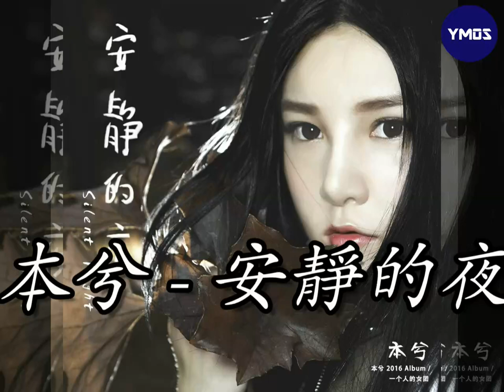本兮 - 安靜的夜 正式版(新)《YMOS Studio歌詞》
歌曲 : 安静的夜
歌手 :  本兮
作词：本兮
作曲：本兮

爱我后离开我
像是没发生过
手指还保留着
你的温热
你的独特
我承认也许性格不合就没救也值得
战争爆发以后
天会亮的
总会亮的

拜托要离开我
不要一次一次一次折磨
余下的温柔消耗以后
我只剩下躯壳
拜托别离开我
我的心我的感受和我
你曾爱过 oh

又是孤单孤单孤单的想你
在安静安静安静的夜里
孤单孤单孤单的想你
wu在安静安静安静的夜里

我们背对背用泪拥抱之后
像是没习惯过
每个眼神
每个举动
背弃着每一刻心动
说过坚定的种种
然而在印象中
语言只是
武器的一种

拜托要离开我
我只剩下躯壳
拜托别离开我
你曾爱过 oh
wow在安静安静安静的夜里

表现出I'M OK
胜利姿态乏味
没关系I'M OK

嘘时钟在走
它带走时间
钟表在墙上悬悬空
最后一刻没回头
盛开走向枯走向
另一个人的心
走向伟岸或者败落
整个事件中无辜那个我

請繼續觀看 :
本兮 - 3號0807